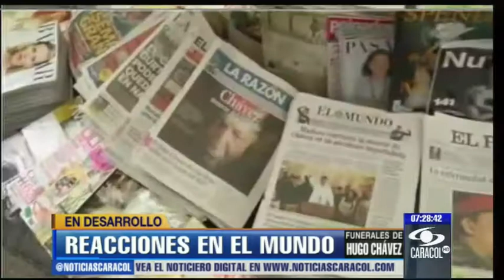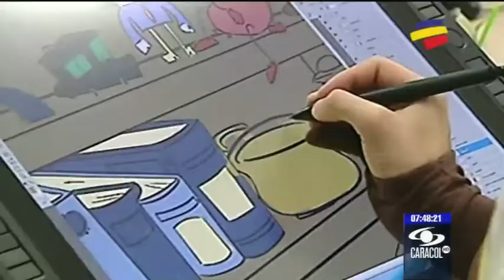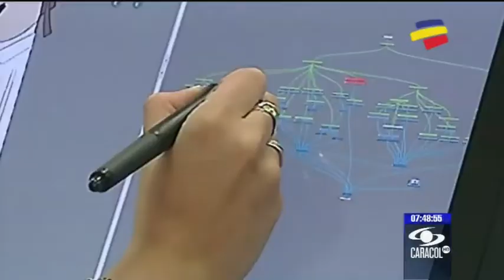Emisión 07:00 p.m. - 6 de marzo de 2013